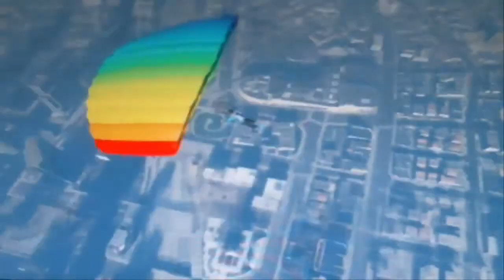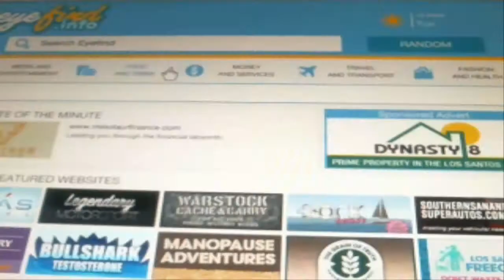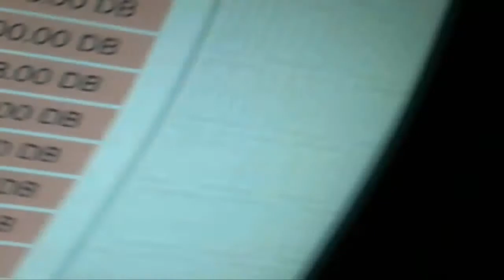*GCA GTA ONLINE* EPISODE 1. -Drop Glitch Steal-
Hope you enjoy this was just a test with the webcam and GTAV ONLINE: Heist Glitch. We will soon get a HD TV recorder so be patient and enjoy. Also have a GREAT XMAS AND BETTER NEW YEAR - Chris Icarus & Parkladeos